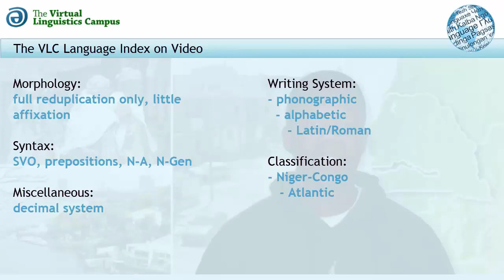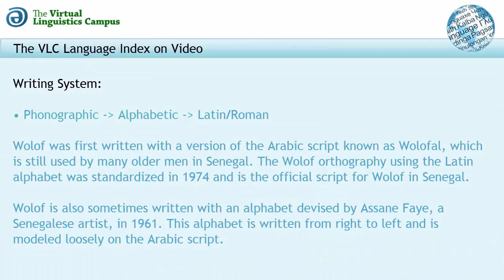Wolof - The VLC Language Index on Video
In this short teaser video, the basic linguistic parameters of Wolof (ISO-Code: WOL) are presented alongside a welcoming message by the native speaker plus a presentation of the Wolof version of "The North Wind and the Sun".